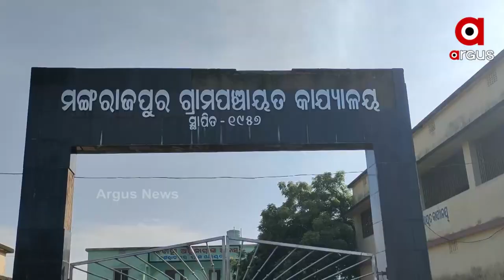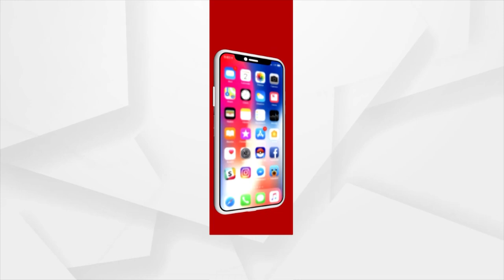Abandoned Tribals of Mangrajpur village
ମନ୍ତ୍ରୀ ରଣେନ୍ଦ୍ର ପ୍ରତାପ ସ୍ବାଇଁଙ୍କ ନିର୍ବାଚନମଣ୍ଡଳୀ ଆଠଗଡରେ ଆସୁଥିବା ଏହି ଗାଁକୁ ଯିବାକୁ ହେଲେ 4 ଫୁଟିଆ କଚ୍ଚା ରାସ୍ତା ଦେଇ ଯିବାକୁ ହୁଏ। ଟାଙ୍ଗି ଚୌଦ୍ବାର ବ୍ଲକର ଏହି ଅଂଚଳକୁ ନେଇ ଯେମିତି ଆଖିବୁଜି ଦେଇଛନ୍ତି ରାଜ୍ୟ ସରକାର।